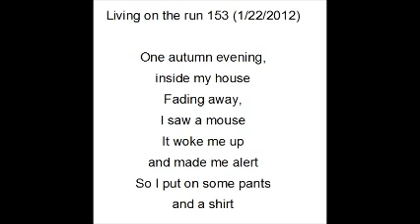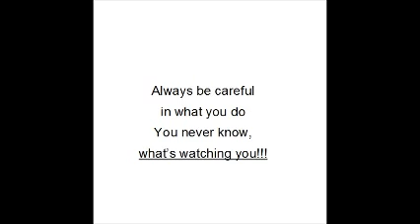Living on the Run.wmv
poem about a mouse that woke me up